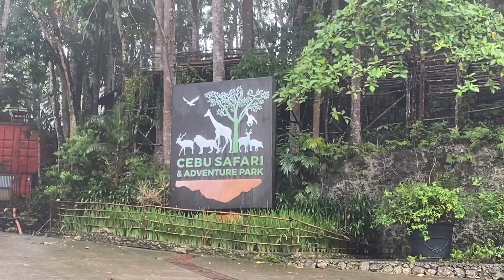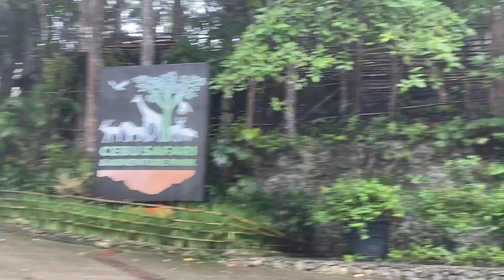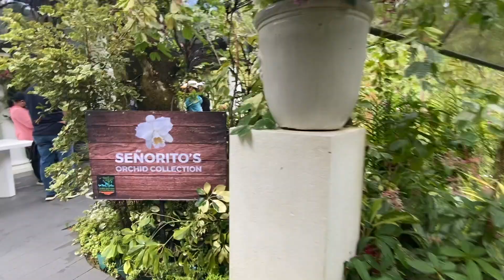Visiting A Multi-Million Dollar Private Garden With Michel Lhuillier | Cebu Safari EXCLUSIVE Tour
Today we had the chance to visit Michel Lhuillier's multi-million dollar private garden in Cebu Safari for an exclusive tour! This is a brand new feature at the safari and is free to anyone who buys entrance to the park.

stephanielhui
christianabilla
coranicles

Pamilya Abilla

Steph And Don

Hello There...
You're Still Here??
Nothing To See Here...
Seriously There's Nothing Down Here...
Do Not Go Any Further!
You Don't Listen Do You?
It's Okay... Keep Going For Prize...
Almost There...
Just A Little Bit Further...
Keep Going...